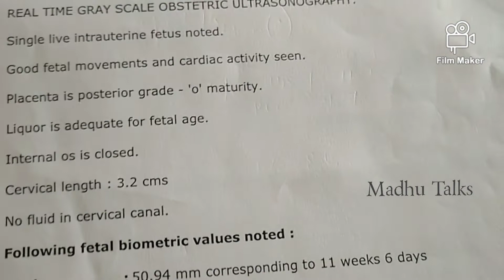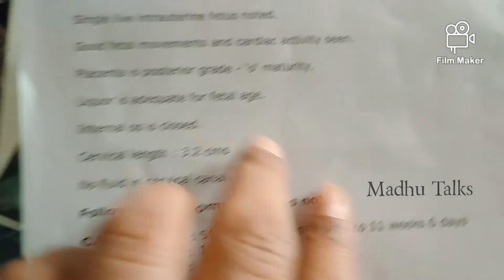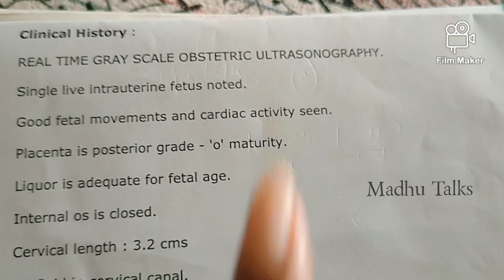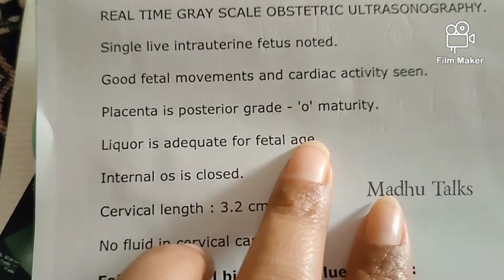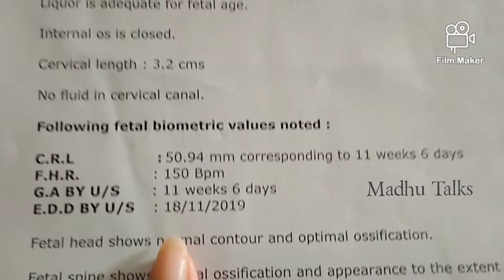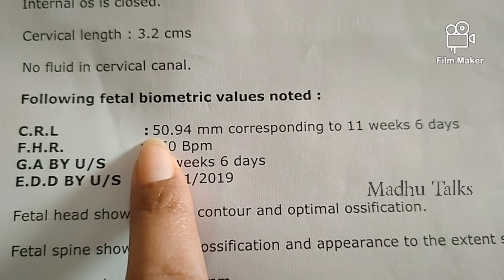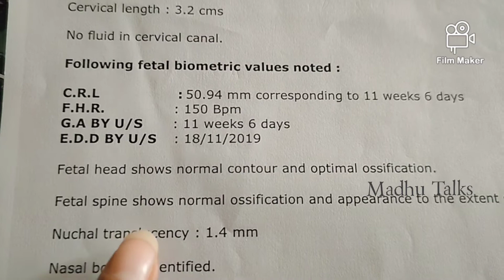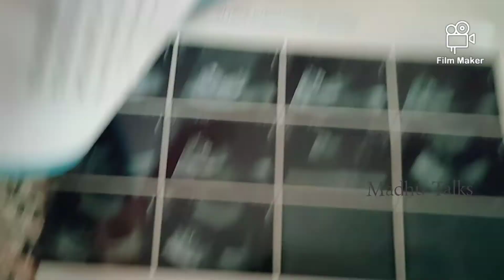Baby boy Scaning reports |Nt scan in 3 months pregnant in telugu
ఎన్ టి  స్కాన్ తప్పనిసరి గా చేయండి | NT scan in 3 months pregnant in telugu |NT Scan |madhu talks